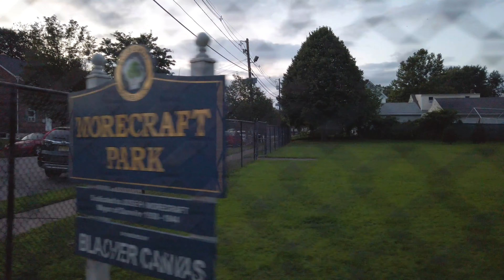1st Street, Dunellen, New Jersey, USA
Dunellen is a borough in Middlesex County, New Jersey, United States. The earliest inhabitants of the area that would become Dunellen were the Lenape Native Americans; several Lenape sites in Dunellen were identified as part of a comprehensive survey in 1915. European settlers were drawn to the area as early as 1682, attracted by the productive agricultural land. Railroad access from New York City to present-day Dunellen began in 1840. Dunellen grew from its start in 1867 with the construction of a railroad station, which was originally called New Market station, serving the nearby community of the same name in Piscataway.